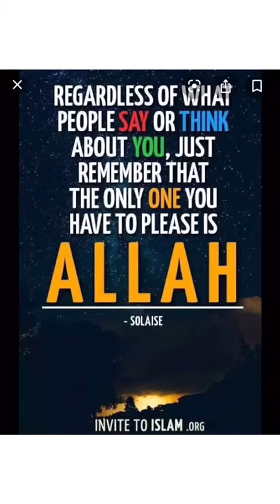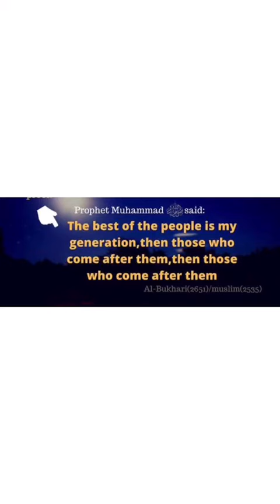Islamic Speech Mayyasa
Video from AL FURQAAN QURAN ACADEMY